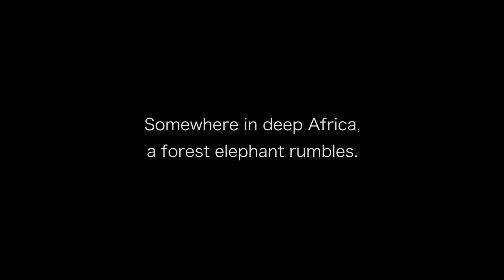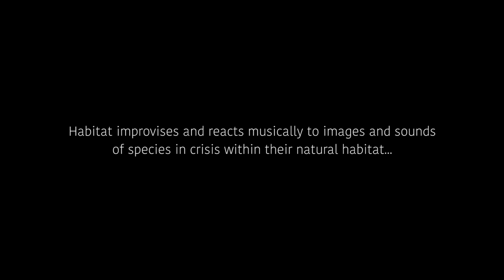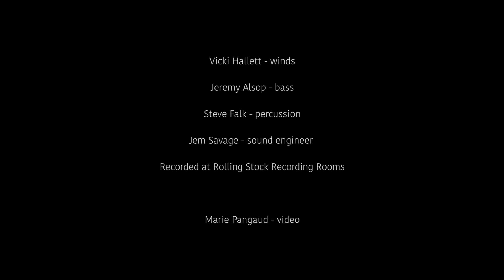Habitat-Elephant Song Teaser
Habitat improvises and reacts musically to images and sounds of species in crisis within their natural habitat to create an immersive and captivating live performance. The sounds and images of the endangered African forest elephant were recorded by the Elephant Listening Project (ELP) from Cornell University.
Credits
Vicki Hallett-winds, Jeremy Alsop-bass, Steve Falk-percussion, Jem Savage-sound engineer, Marie Pangaud-video
Recorded at Rolling Stock Recording Rooms

Field recordings from the Elephant Listening Project, Cornell University